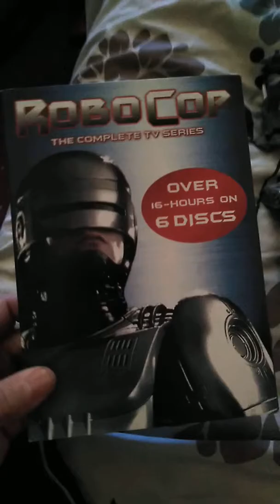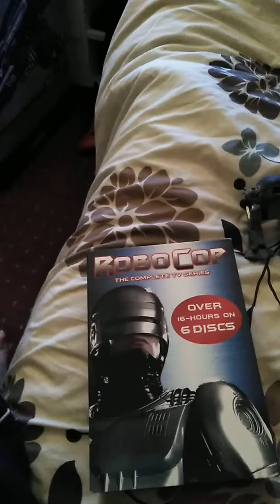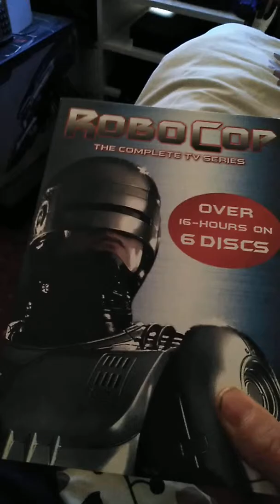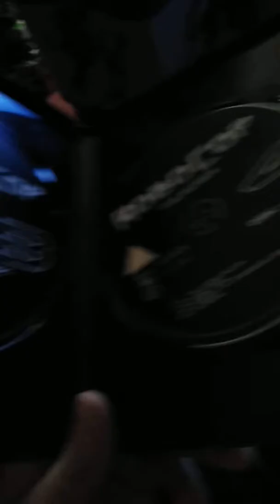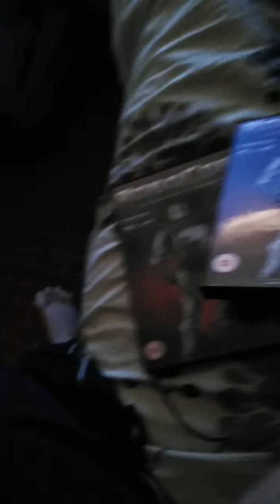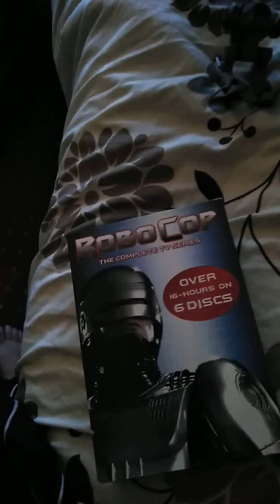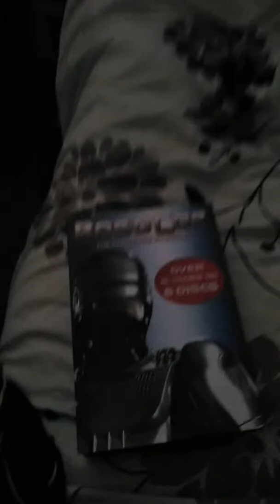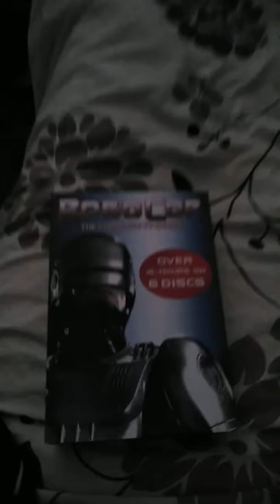Robocop the TV series